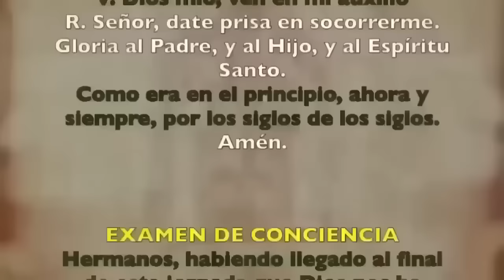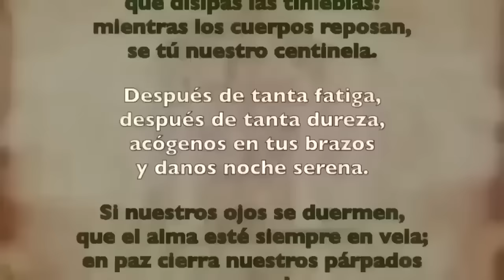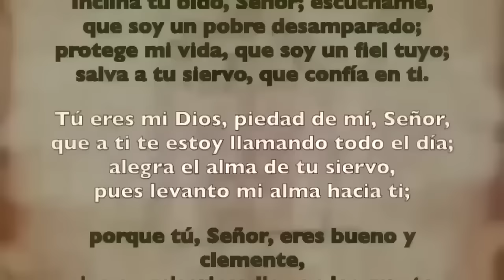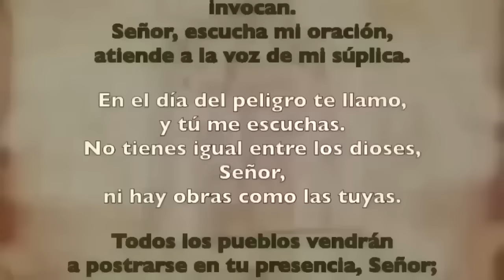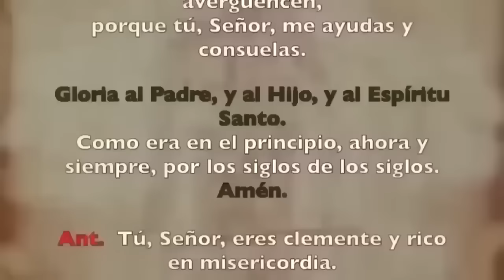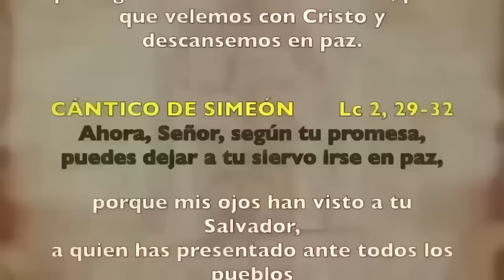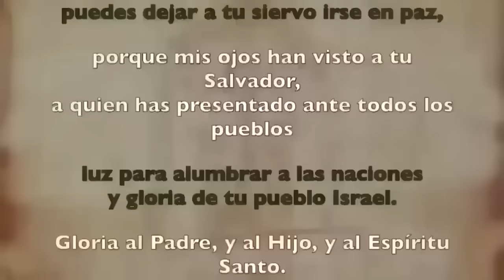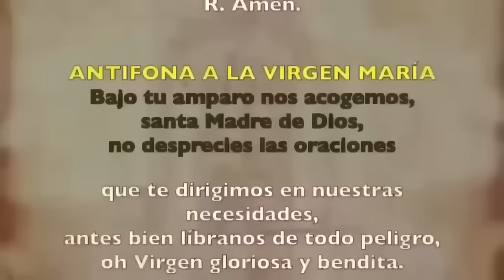Oración de la noche (Completas), LUNES 10 DE JUNIO 2024 | X Semana Tiempo Ordinario